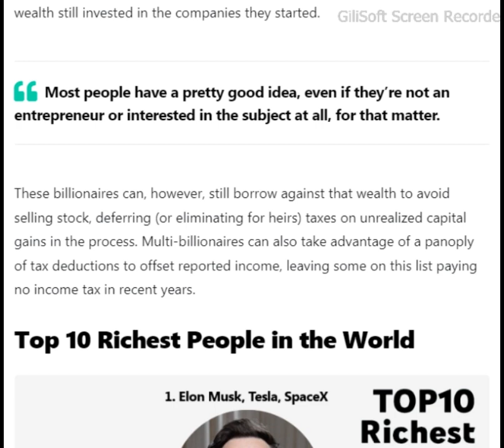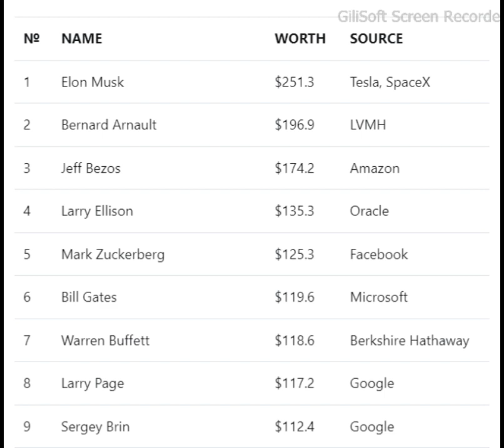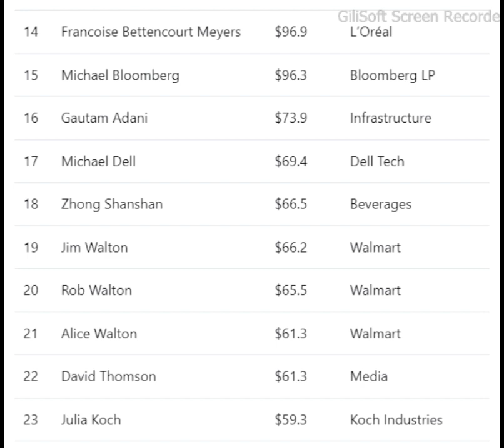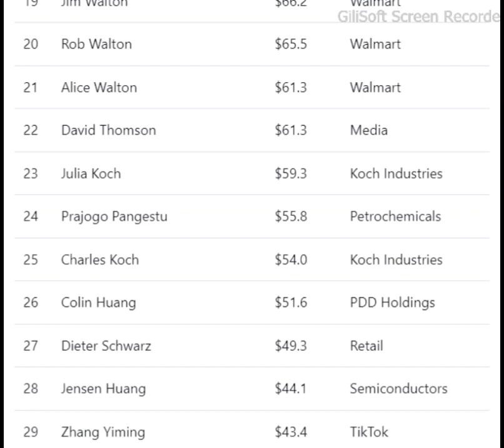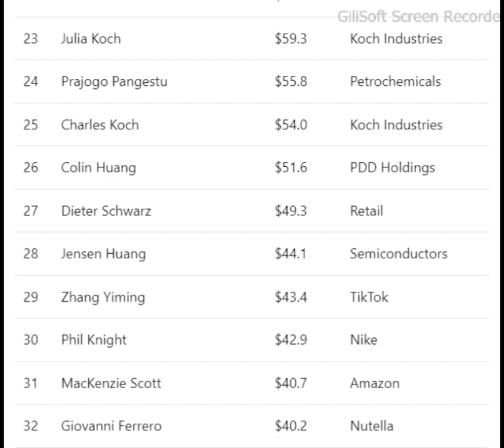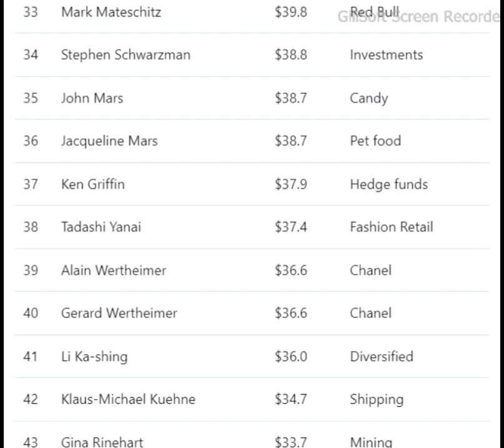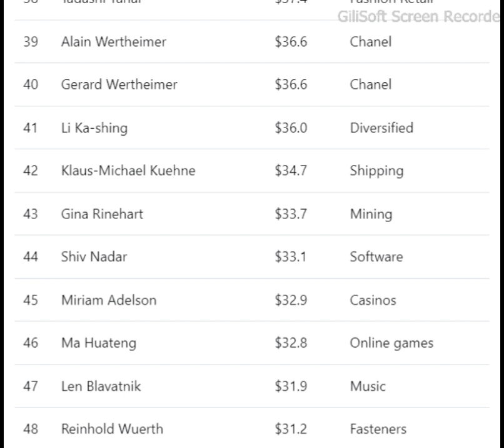TOP 50 World’s Richest People 2024